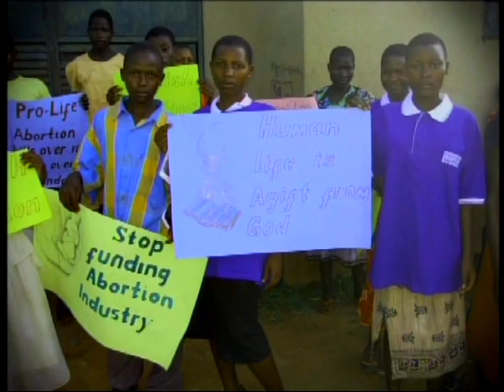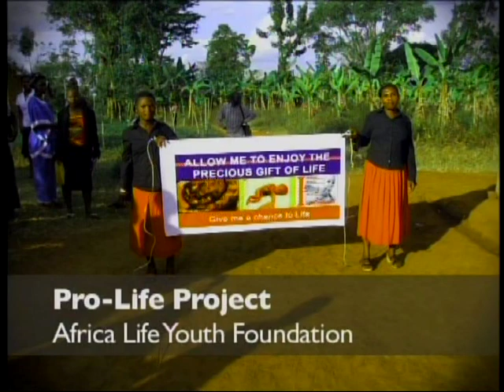IPF - Education in America and AfricaLifeYouthFoundation.org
Discussion on Education in America our Children/Webb Evans
98 year old Activist and Founder of United American Progress Association with Sax Preacher aka Min. Rahim Aton, Founder.